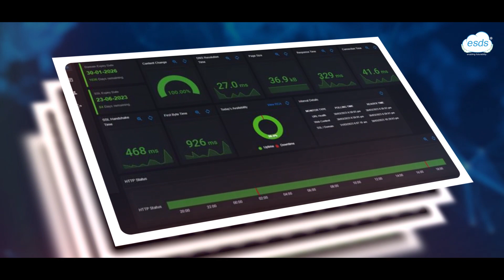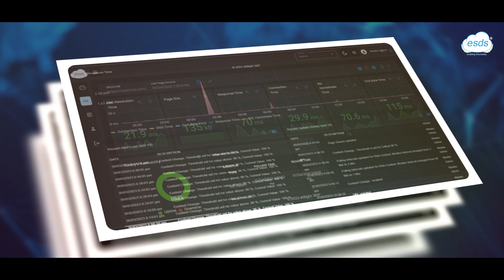The Ultimate Data Center Infrastructure Management (DCIM) Tool | eNlight 360° | Product Overview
When was visibility, power and control over your IT infrastructure handed to you all at once?

Discover the answer in our video showcasing the transformative capabilities of eNlight 360° that is here to disrupt businesses at large. Watch now to witness how this revolutionary DCIM solution empowers your business with game-changing capabilities to optimize performance, reduce costs, and scale effortlessly.